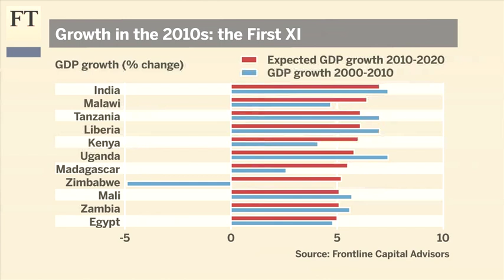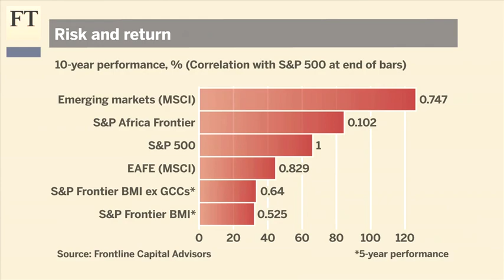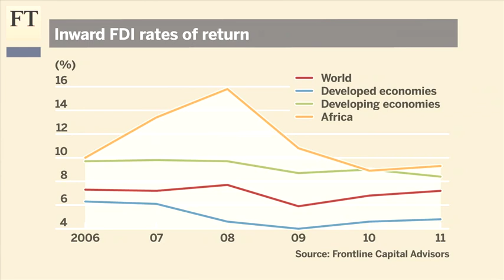Africa's lion market | Authers' Note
Africa emerging as the most powerful developing market look distant while publicly-traded volumes remain thin. Clifford Mpare, Frontline Capital Advisors chief executive, tells John Authers long-term private equity investment is the safest way forward.